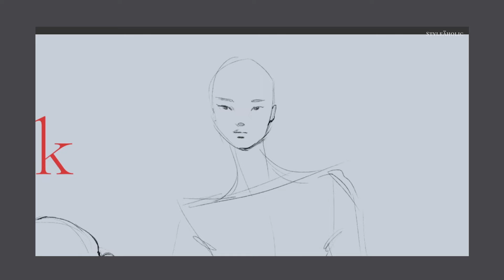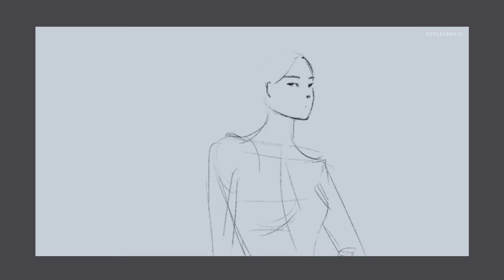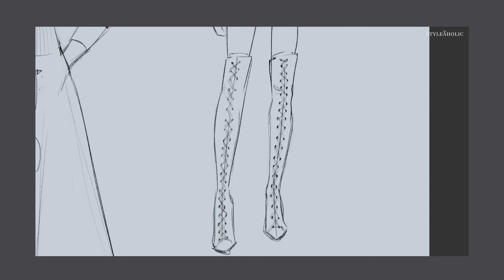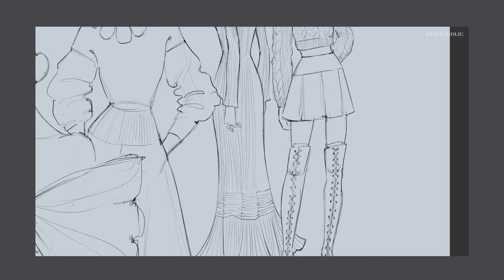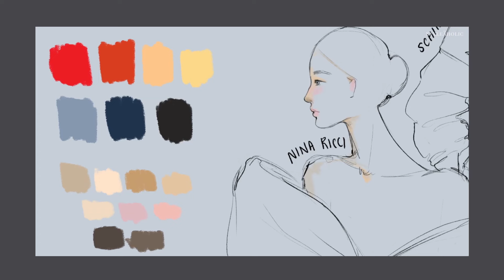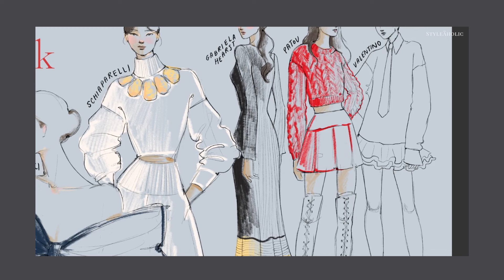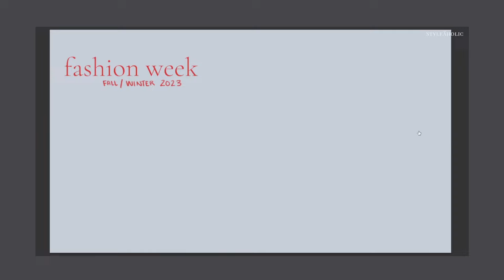sketching fashion runway looks {fall/winter 2023}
sketch some fall/winter runway looks with me!

*Link to my art materials

♦ timestamps

♦ materials
program - Photoshop
brushes - Kyle T. Webster Kid Crayon, Kyle T. Webster Mechanical Pencil